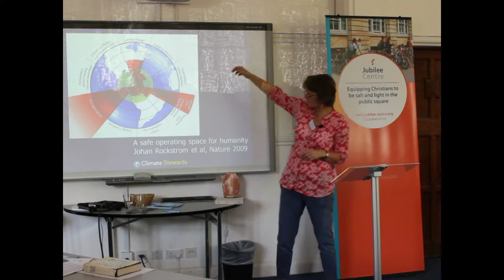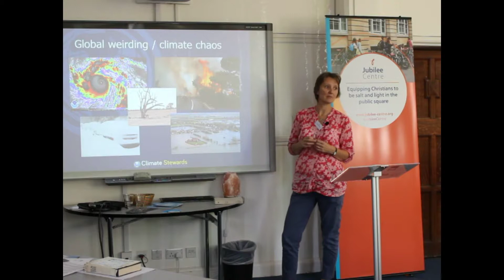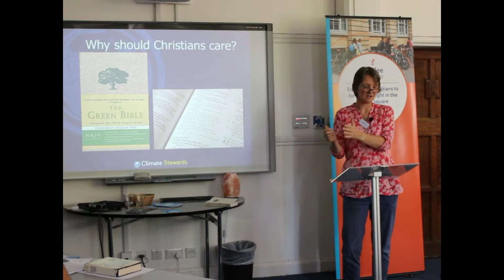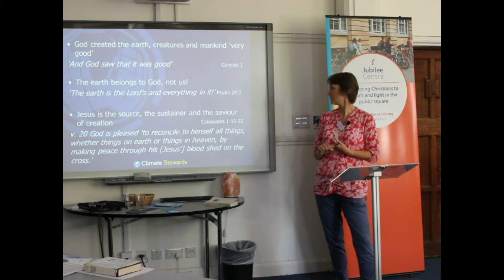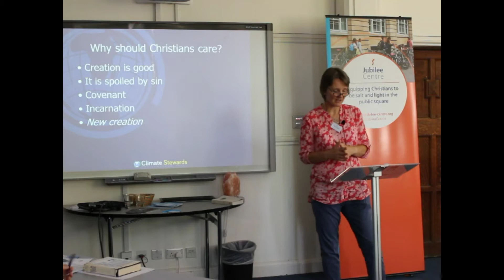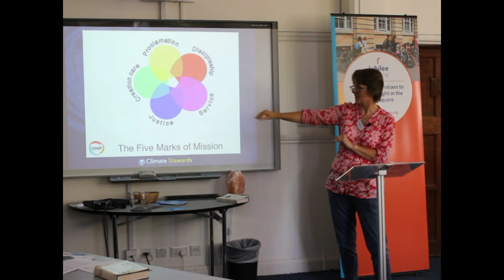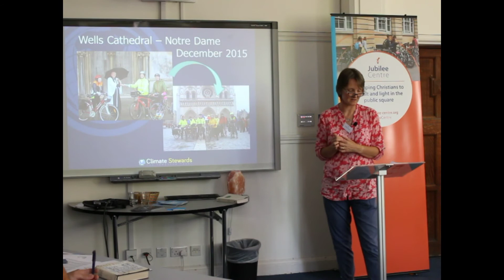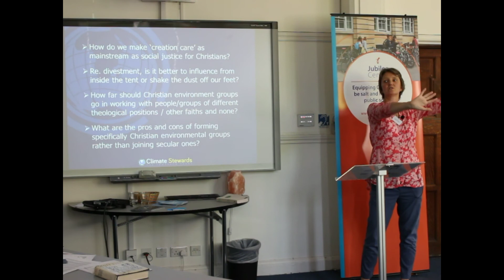Social Reformers Summer School: Environment Seminar - Caroline Pomeroy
This seminar on Christian engagement with environmental issues was given by Caroline Pomeroy, Director of Climate Stewards at the Social Reformers Summer School 2018.